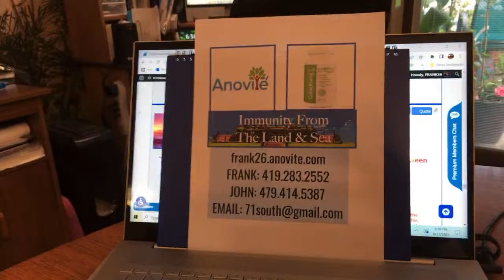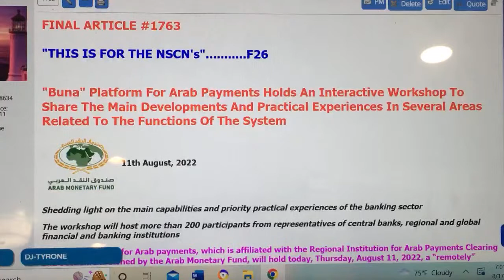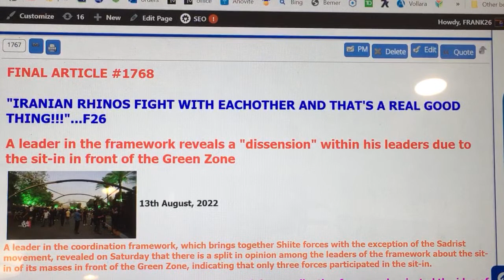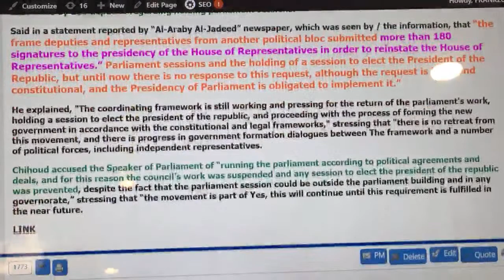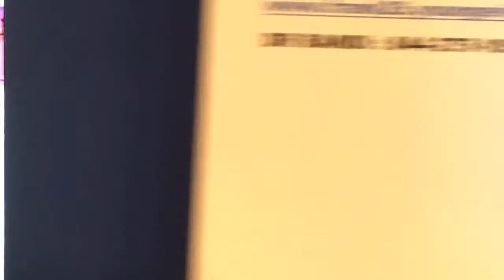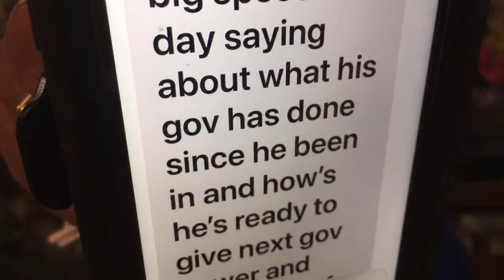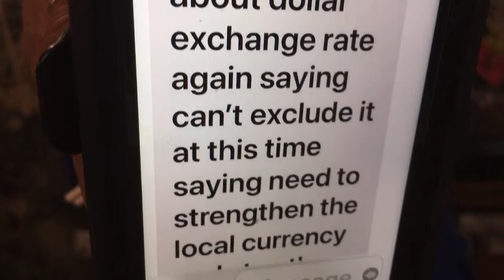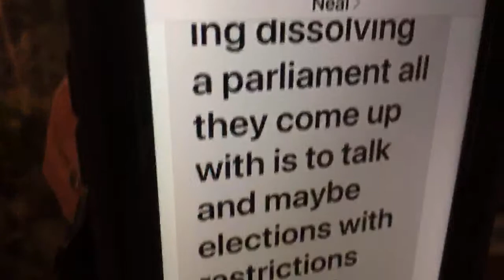8-17-22……..MALIKI …TALK TO THE HAND